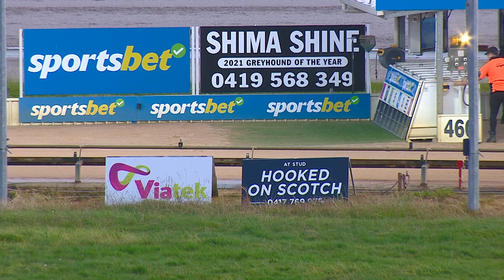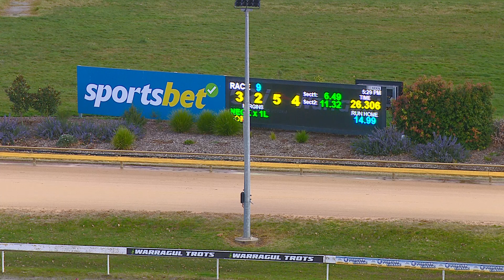WGL THU 03 AUG 23 R9